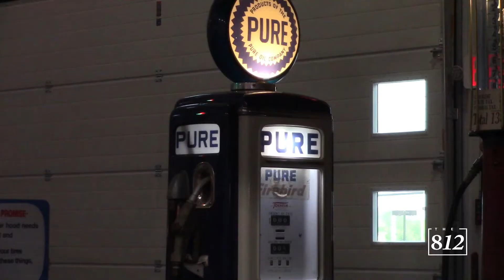Cruisin to a cure for ALS in Lawrenceburg Sunday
1,000 of cars expected to arrive in Lawrenceburg Sunday to raise money for ALS. @812now